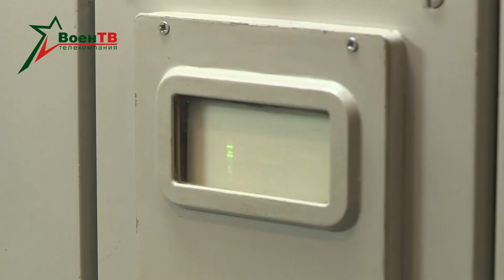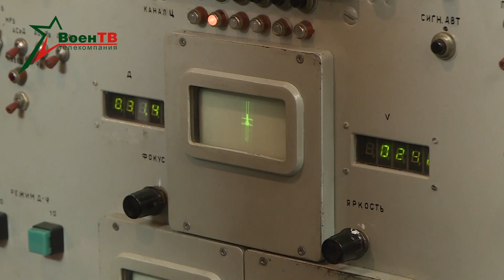Проверка боеготовности. ПВО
К комплексной проверке боевой и мобилизационной готовности Вооруженных Сил привлекаются и воинские части ВВС и войск ПВО. Так, одно из подразделений получило задачу выдвинуться в новый позиционный район.
Личный состав совершил многокилометровый марш в сложных погодных условиях и своевременно прибыл в назначенный район. Там военнослужащие приступили к развертыванию и подготовке к заступлению на боевое дежурство.